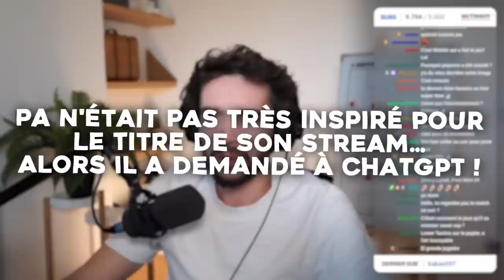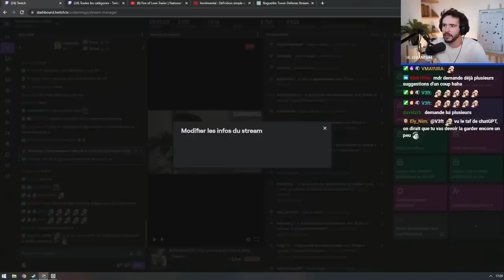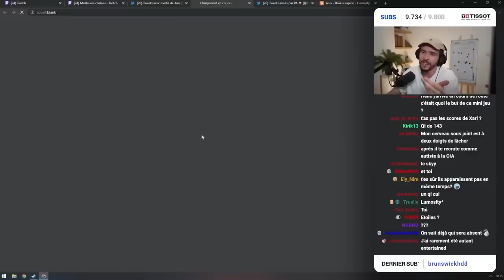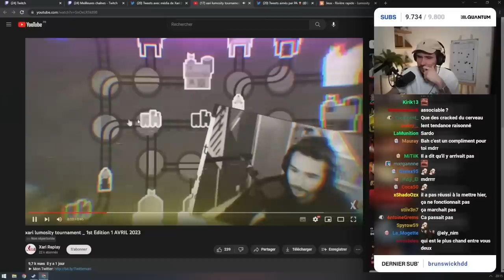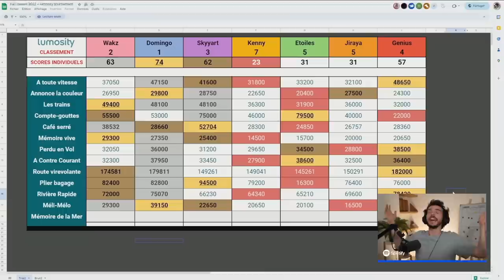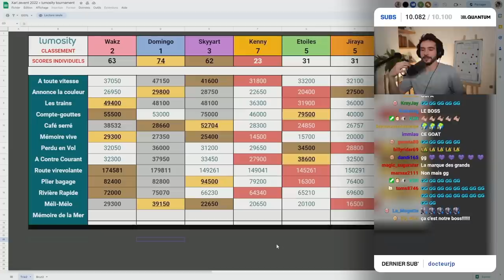J'suis trop vieux pour ces conneries… BEST OF DOMINGO #125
Je mets mon expérience de joueur pro (2LAN) sur Fortnite et VALORANT, c'est étonnant !